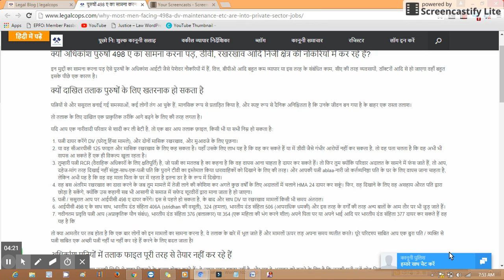अधिकांश पुरुषों 498 ए का सामना करना पड़ - legalcops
क्यों अधिकांश पुरुषों 498 ए का सामना करना पड़, डीवी, रखरखाव आदि निजी क्षेत्र की नौकरियों में कर रहे हैं?
इन मुद्दों का सामना करना पड़ ऐसे पुरुषों के अधिकांश आईटी जैसे पेशेवर नौकरियों में हैं, वित्त, बीपीओ आदि बहुत कम व्यापार या इस तरह के संबंधित काम, सीए की तरह व्यवसायों, डॉक्टरों आदि से हो जाएगा वहाँ बहुत इसके पीछे एक कारण है।

क्यों दाखिल तलाक पुरुषों के लिए खतरनाक हो सकता है
पत्नियों से और ससुराल बनाई गई समस्याओं, कई लोगों तंग आ चुके हैं, मानसिक रूप से प्रताड़ित किया है, और स्पष्ट रूप से दैनिक अनिश्चितता है कि उनके जीवन बन गया है के बाहर एक रास्ता तलाश।

तो तलाक के लिए दाखिल एक प्राकृतिक तरीके आगे बढ़ने के लिए की तरह लगता है।

यदि आप एक नारीवादी परिवार से शादी कर ली बेटी है, तो एक बार आप तलाक फ़ाइल, किसी भी या सभी निम्न हो सकता है:

पत्नी दायर करेंगे DV (घरेलू हिंसा मामले), और दोनों मासिक रखरखाव, और मुआवजे के लिए पूछना।
या वह सीआरपीसी 125 फाइल और मासिक रखरखाव के लिए कह सकता है। यहाँ उसके लिए लाभ यह है कि वह कर सकते हैं या में डीवी जैसे गंभीर आरोपों नहीं कर सकता है, तो वह पता चलता है कि वह अभी भी वापस आ सकते हैं एक ही विकल्प खुला रहता है।
तुम्हारी पत्नी RCR (वैवाहिक अधिकारों के लिए क्षतिपूर्ति) है, जो पत्नी का मतलब है का कहना है कि वह वापस आना चाहता है दायर कर सकते हैं। तो फिर तुम क्योंकि परिवार अदालत के सामने में फंस जाते हैं, तो आप, दहेज-मांग तरह दिखाई नहीं संतुष्ट-साथ-एक-पत्नी पति कि पुराने टीवी का इस्तेमाल किया धारावाहिकों को दिखाने के लिए की तरह। और आपकी पत्नी ablaa-नारी जो कर्तव्यनिष्ठा पति के घर के लिए वापस जाना चाहता है, लेकिन अभी यह है कि वह वह माता पिता के घर में रहता है इतना डर ​​है के रूप में दिखेगा।
वह बस अंतरिम रखरखाव का दावा करने के जब तुम मामले में तेजी लाने की कोशिश कर अगले कुछ वर्षों के लिए अदालतों में चलाने HMA 24 दायर कर सकूं। फिर, वह दिखाने के लिए वह असहाय औरत पति द्वारा छोड़ा है सकेंगे, क्योंकि उस कहानी सब भी आसानी से समाज में सफेद शूरवीरों द्वारा माना जाता है हो जाएगा।
पत्नी / ससुराल आप पर आईपीसी 498 ए दायर करेंगे। इस से पहले हो सकता है, के बाद और साथ DV या रखरखाव मामलों किसी भी समय अंतराल।
आईपीसी 498 ए के साथ साथ, भारतीय दंड संहिता 406A (stridhan की वसूली), 324 (हमला), भारतीय दंड संहिता 506 (आपराधिक धमकी) और इस तरह के वर्गों की तरह अन्य बातों के आम तौर पर भी जुड़ जाते हैं।
नवीनतम प्रवृत्ति पत्नी आप (अप्राकृतिक यौन संबंध), भारतीय दंड संहिता 376 (बलात्कार) या 354 (एक महिला की भंग करने शील) अपने पिता पर या अपने भाई आदि पर भारतीय दंड संहिता 377 दायर कर सकते हैं वह यह है कि
तो क्या आमतौर पर तब होता है कि एक बार लोगों को इन मामलों का सामना करना है, वे तलाक के बारे में भूल जाते हैं और मामलों ऊपर लड़ अपना समय व्यतीत करते। पूरे परिदृश्य साबित आप एक बुरा पति / व्यक्ति से पत्नी साबित एक अच्छी पत्नी नहीं था नहीं कर रहे हैं करने के लिए बदल जाता है!

अधिकांश पतियों में तलाक फाइल पूरी तरह से तैयार नहीं कर रहे हैं
ज्यादातर लोग हैं जो लागू उनकी स्थिति से बाहर निकलने के हताश होकर करते हैं। वे ज्यादा सबूत इकट्ठा नहीं है, और सब वे अदालत को बताने के लिए है कि उनकी पत्नी उन्हें छोड़ दिया है और वापस नहीं आया है। अधिकतम में, वे, जहां वह कहती है कि वह वापस आ जाएगा वह एक अलग घर ले जाता है, तो पत्नी से कुछ संदेश होगा कुछ भी अंतिम तौर चाहे वह पत्नी जो उसे जान-बूझकर या वह छोड़ दिया था साबित नहीं होगा माता-पिता आदि इस तरह के संदेशों के साथ रहना नहीं है उसके माता-पिता जो उसे नियमित जवाब हो जाएगा से परेशान था।

This video is an intellectual property belonging to legalcops. Any unauthorized usage of this video/script in any format is prohibited and will be subject to prosecution.
legalcops app is coming soon
Guaranteed Satisfaction: We work closely with clients to unlock new opportunities and then support them through execution. We ensure that you stay 100% satisfied with our offered services
Expert Assistance: We have a strong track record of rapidly creating value and bringing unique methodology and experience to unlock new opportunities. Prompt support from our in-house expert professionals
Integrity & Trust: Business with integrity and take Customer’s interests. We pay due regard to the information needs of our clients and communicate information to them in a way that is clear, fair, and not misleading.
Confidential & Secure: Our top priority is to keep your data safe and secure with us. We never sell or share your data outside legal cops and work religiously towards providing the best services in a short span of time.